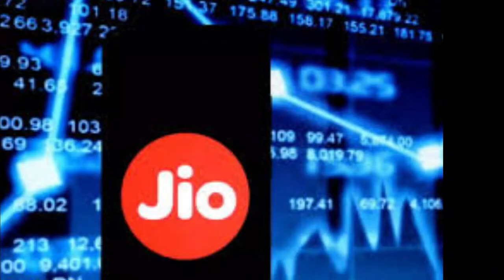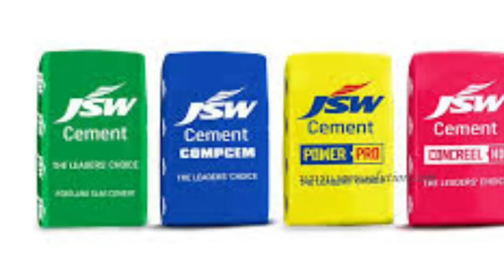India Biggest Businessman Son's | Akash Ambani | Karan Adani | Poonawalla | LTS